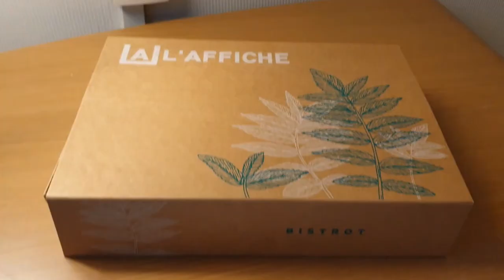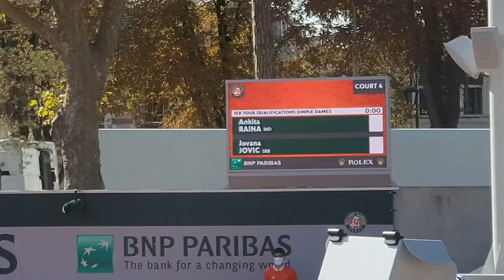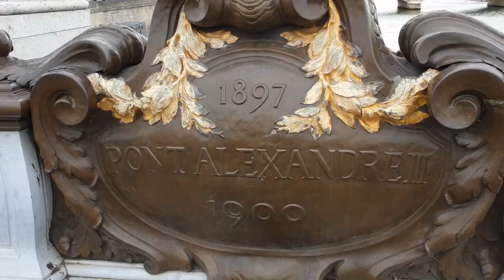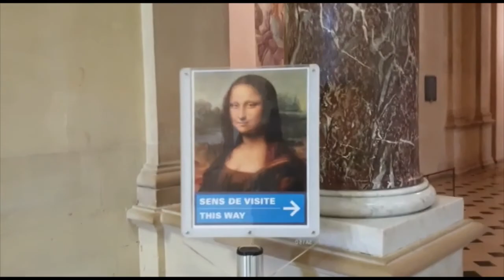Level 2 French Open and Paris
Experiencing Paris and Roland Garros from a player and tourist perspective during the French Open 2020.